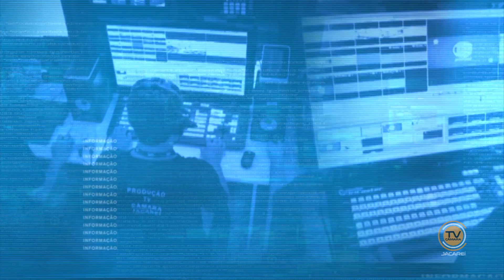Resumo da 33ª Sessão Ordinária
Quatro requerimentos e seis pedidos de informações foram feitos pelos vereadores durante a 33ª Sessão da Câmara.